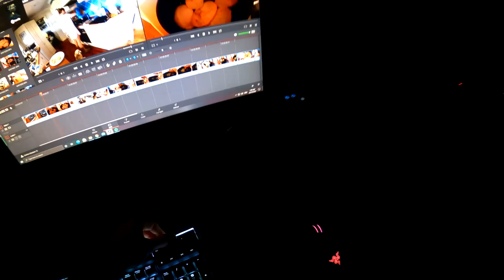I almost ruined my GoPro Hero 9!